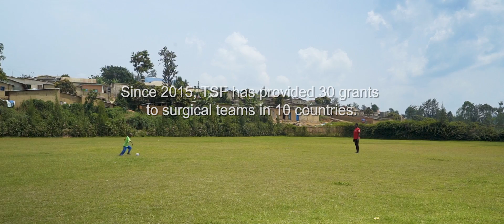A Heartbeat in Rwanda - Rachel's Story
Dr. Ralph "Chip" Bolman is a cardiothoracic surgeon who has spent years traveling to Rwanda, to help treat patients with rheumatic heart disease. A Heartbeat in Rwanda highlights one of many patients who receive surgical treatment by Dr. Bolman's team. The Thoracic Surgery Foundation (TSF) provides grants for surgeons to carry out charitable mission trips for patients in the developing world. TSF is the charitable arm of The Society of Thoracic Surgeons.